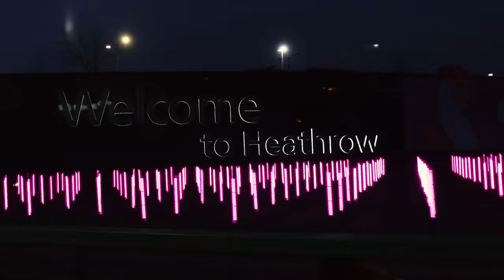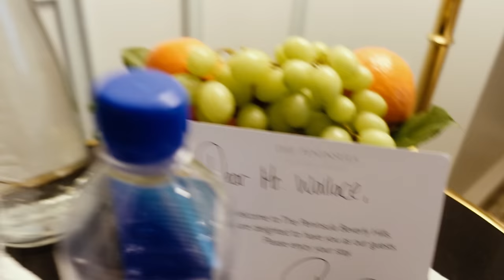I Flew To LA To Find The Supercars of Beverly Hills!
Flying to LA to drive the latest Bentley Hybrid & see some of the best supercars on the road! Supercar Spotting whilst jet lagged is not advised!!